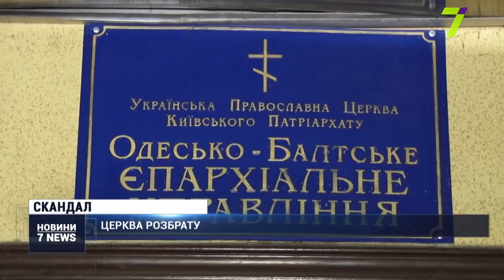Церква розбрату в Одесі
Бійка бутлями з водою і використання газового балончика.

І все це прямо на сходах церкви.

Вчора близько 21:00 між парафіянами Одеського кафедрального собору Православної церкви України і активістами розгорівся конфлікт.

Частина вірян виступає проти дій правлячого архієрея, єпископа Одеського і Балтського Павла Юристого. Він начебто призначив себе сам настоятелем храму Різдва Христового та порушив традицію соборного управління.

Дехто з парафіян вважає, що керувати храмом повинен протоієрей Віталій Сеник, що служив там протягом багатьох років.

Інша сторона підтримує новопризначенця. Протистояння не обійшлося без бійки.

    «Ми ходили сюди скільки років. І ми всією душею хотіли б, щоб це була Православна церква України. Визнана всіма іншими помісними церквами», — зазначив парафіянин Василь Сідорець.

    «Я говорю о том, что в любое помещение, даже если оно является их собственностью, они могут войти на сегодняшний день только по решению суда с исполнителями», — повідомив т. в. о. начальника Портофранківського відділу поліції В’ячеслав Маковей.